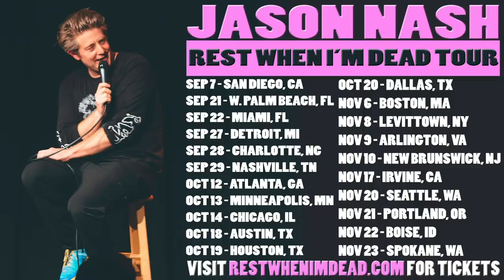DRIVING FERRARIS WITH JEFF WITTEK!!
Just finished an amazing Need for Speed experience/event in Miami, the game is out now! Make sure you check it out!